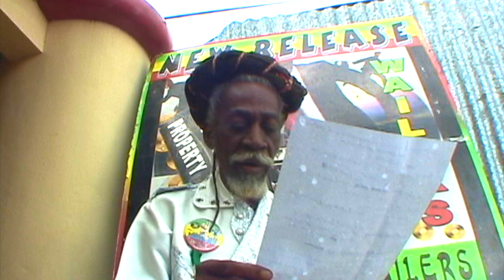Bunny Wailer - Medley 213 - Bob Marley & The Wailers - EBC STUDIO binghi Mix - Jamaica Live concert